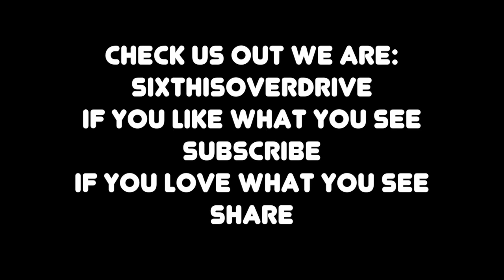Back To School with 6IOD Motovlog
Remember going back to school after a wonderful summer of fun?  Well, that was a long time ago for me, but I still have the memories.  It's that time of the year again.  Anyone else have kids that are in school?